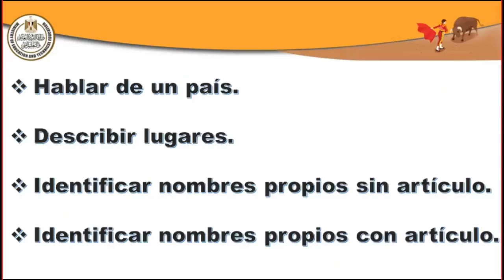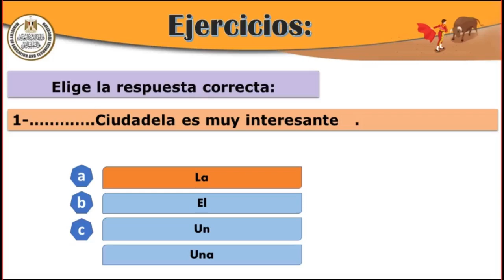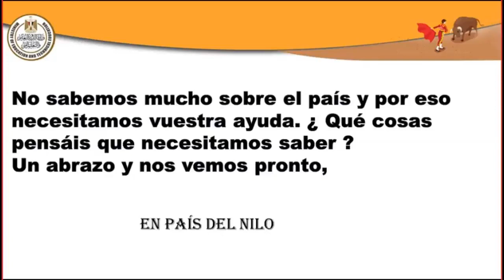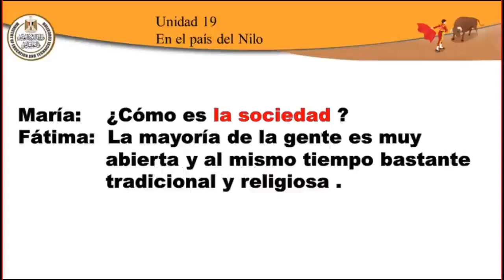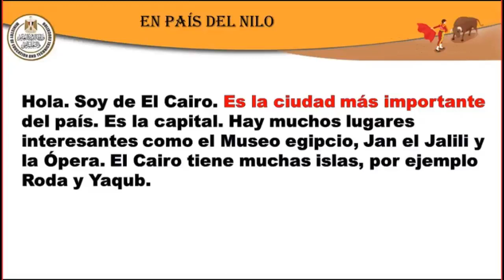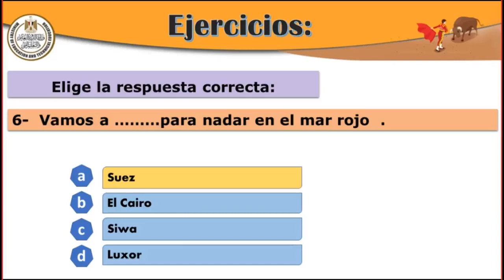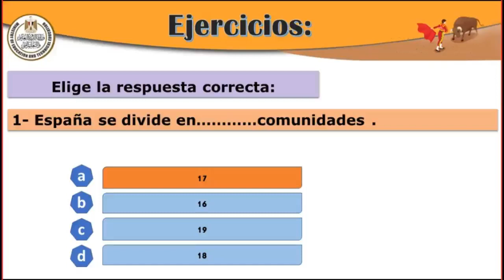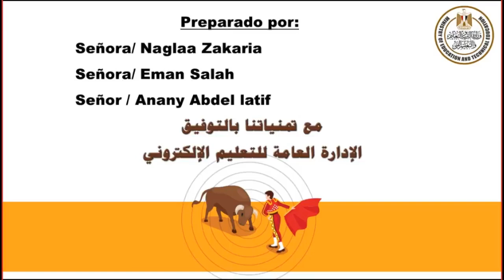Unidad 19 En el pais del Nolo 4 أسباني للصف الثالث الثانوي 2022 2023